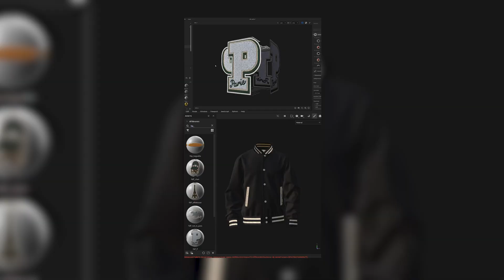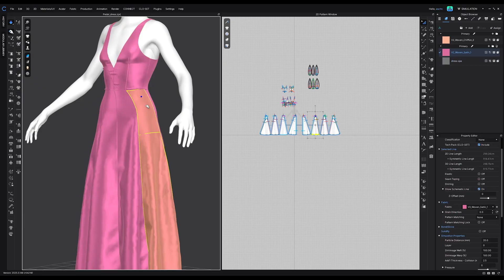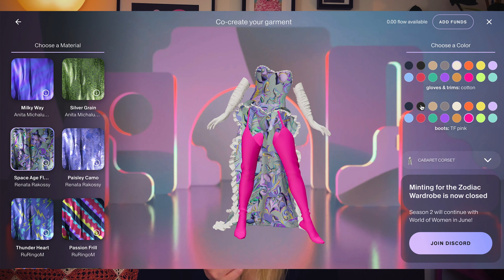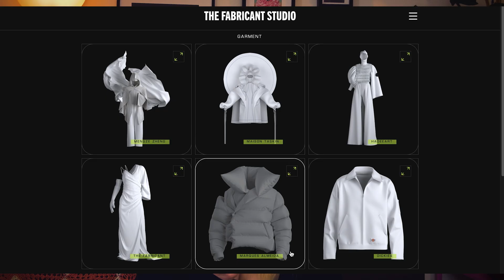The Career Move That Changed Everything – My Journey into Digital Fashion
Curious how to break into digital fashion and turn your design skills into 3D magic?

In this video, I share my personal journey from conventional fashion design at Hugo Boss to leading digital campaigns at The Fabricant — using tools like CLO3D, Unreal Engine, and Cinema 4D.
This isn’t just my story — it’s a roadmap for every fashion designer, 3D artist, or young designer who wants to create digital collections, build AR filters, and develop real-time workflows..

Expect honest insights, real struggles, and the lessons I wish I had when I started.

If you're tired of vague tutorials and want clear, creative, and technical guidance, you're in the right place.

Never miss a post! Get updates, tips, and tutorials straight to your inbox: